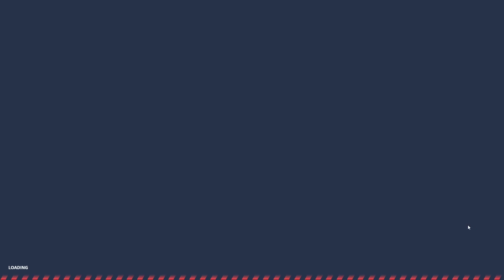Thunder & Tesla & Twins/Titan/Booster on Aleksandrovsk SGE | Tanki Online | танки Онлайн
Players:  T.K.Props, EroL_R.E.T.N.E.R_9, M1as_Secret, cheese617, The_Grayerz, canooonn, GhosterGuyy, xXTrueLegend, TheVandenberger, v1p3r13, sinbord, kev1940